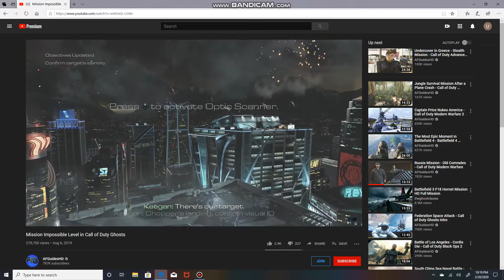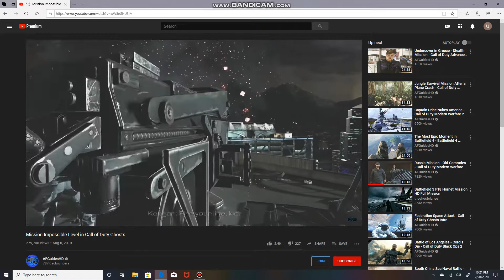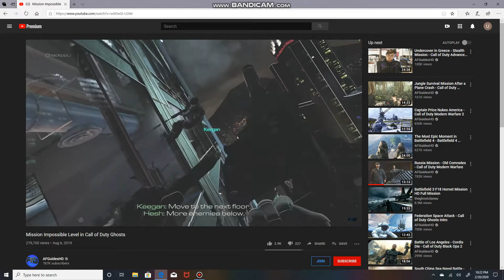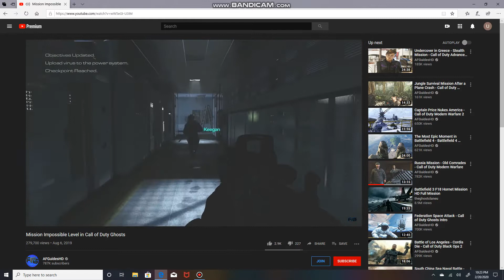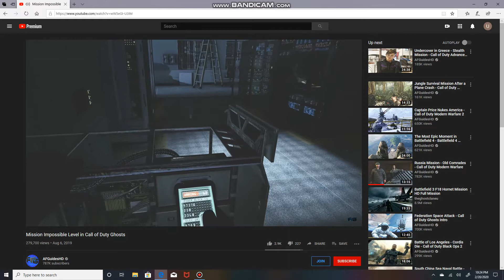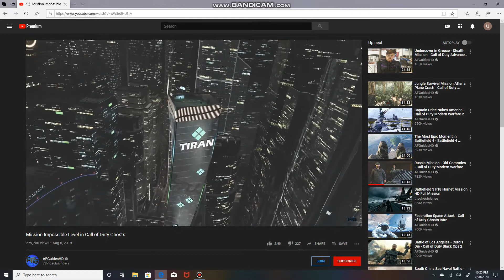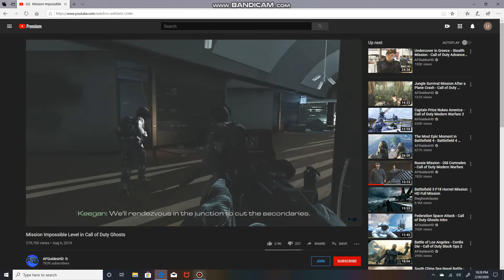Mission Impossible Level in Call of Duty Ghosts